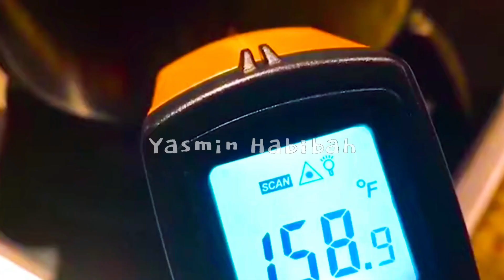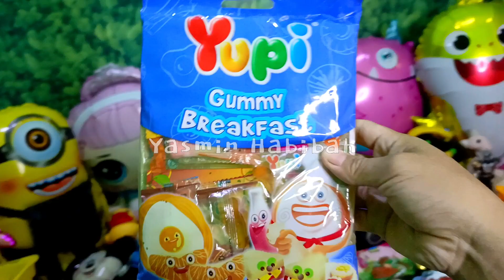Hunting Es Krim Yupi Burger Masak Masakan Dokteran Permen Yupi Baby Shark Marsha and The Bear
Permen Yupi Burger Masak Masakan Dokteran Permen Yupi Baby Shark Marsha and The Bear Bebek Ikan Koi